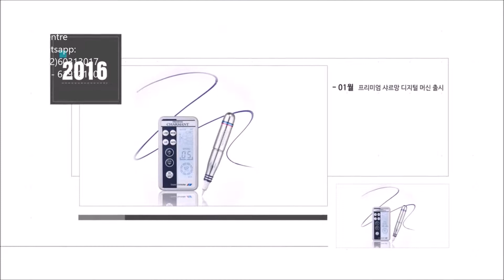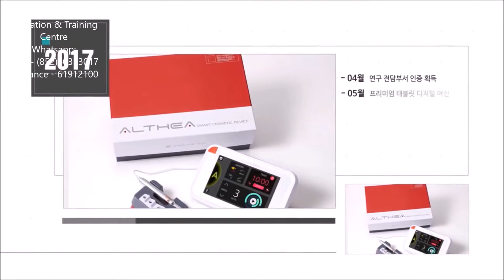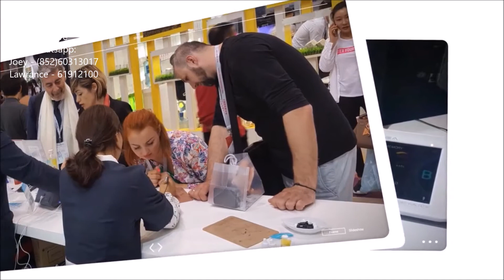KOREA HISTORY OF SEONG YUN TECH iiiStyle.com X Luster Beauty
iiiStyle.com - JL Department Store International Trading Limited (祖羅百貨國際貿易有限公司) X
Luster Beauty Intl Education and Training Centre (閃耀美容國際教育及培訓中心)

Hong Kong Office:
JL Department Store Int'l Trading Limited
E7, BLK A Or E, 5/F, Ka Ming Fty Build, 688-690 Castle Peak Road, Lai Chi Kok, KLN. Hong Kong SAR

Education Office:
LusterBeauty Int'l Education & Trading Centre
710, BLK A, 7/F, Ka Ming Fty Build, 688-690 Castle Peak Road, Lai Chi Kok, KLN. Hong Kong SAR

About Us
Established in 2006, "JL Department Store International Trading Limited" is based in United Kingdom, American, South Korea, Hong Kong, Macau, China and Malaysia has around 200 suppliers. There is a realemphasis on smaller suppliers that produce smaller quantities of unique products. The overseas producers usually support a community, ethical, charity, educational or fair trade policy. Our aim is not to pay homage or lip service to the changing business ethic of large retailers. Our aim is to challenge the face of retailing having environmental issues at the core rather than as a marketing tool.

About the Platform- iiiStyle.com
iiiStyle.com, is a new innovative online shopping platform, which engages in global retailing services involving a variety of beauty、lifestyle、toy products from all over the world. Thanks to the mother company, JL Department Store International Trading Limited, with bases in United Kingdom, American, South Korea, Hong Kong, Macau, China and Malaysia, iiiStyle.com encapsulates products from around 200 suppliers.

Through intact and extensive sales chains, our Esteemed Customers could get access to tons of updated and exceptionally qualified products from a wide range of renowned brands at unexpected inexpensive prices.

iiiStyle.com possesses a subordinate “ iii Charity Foundation”, which is established with the withdrawal of a certain portion of total sales volume retained in iiiStyle.com. It concentrates on devoting resources to different charitable organizations, in order to help the needy individuals all over the world.

As always, iiistyle.com endeavors to provide reliable and satisfactory services to our Esteemed Customers in respect of excellence in online shopping experience. It is guaranteed that tailor-made customer support would be offered in order to achieve an optimal level of service satisfaction.

In short, iiiStyle.com would never give up striving for evolving into a more caring company, with our sincerity and diligence. It is convinced that iiiStyle.com is certainly an ideal terminus for wise shoppers.